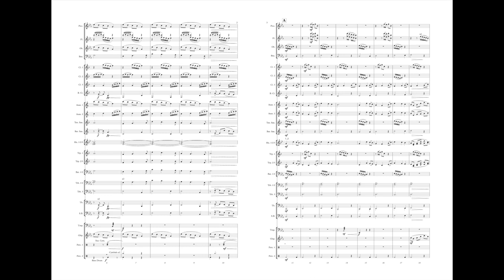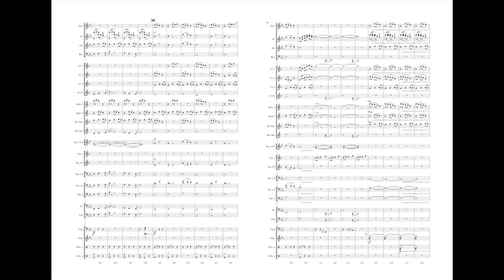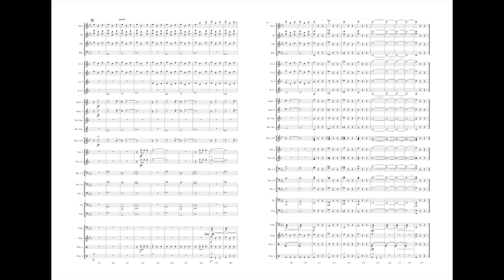Flywheel - Symphonic Waltz for Band